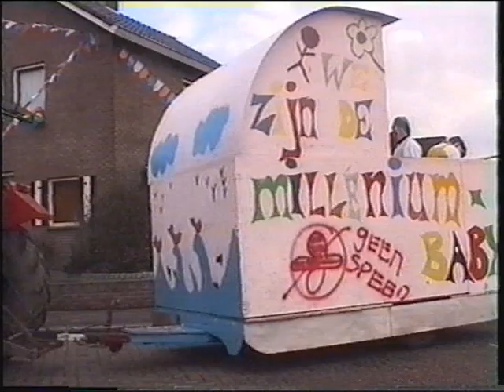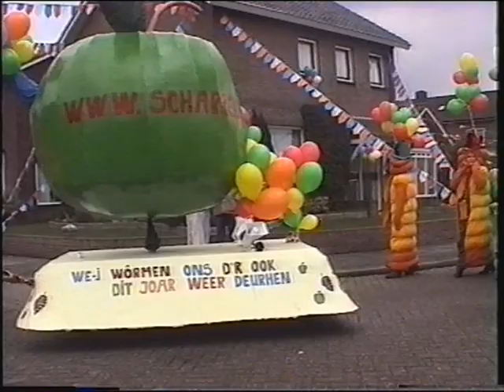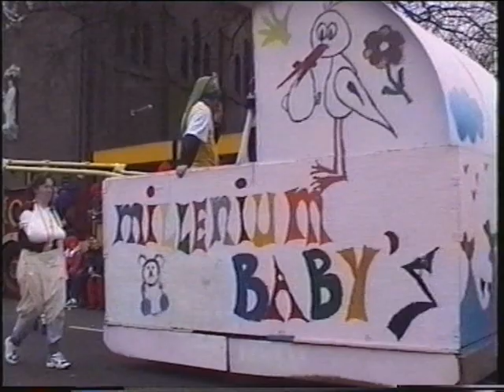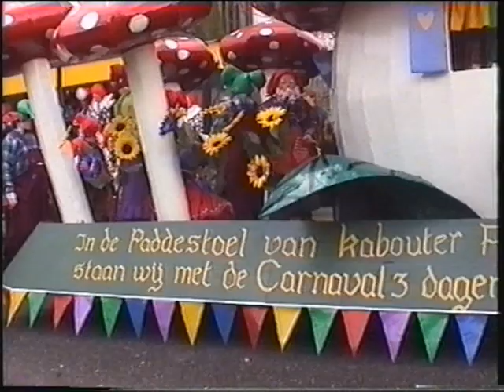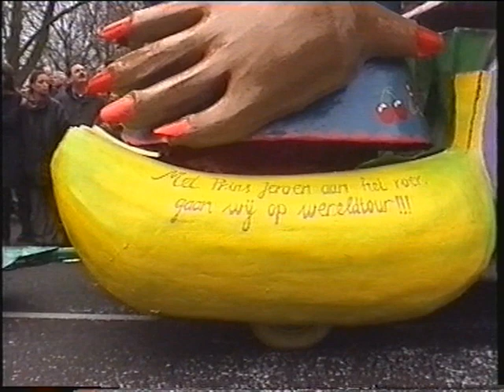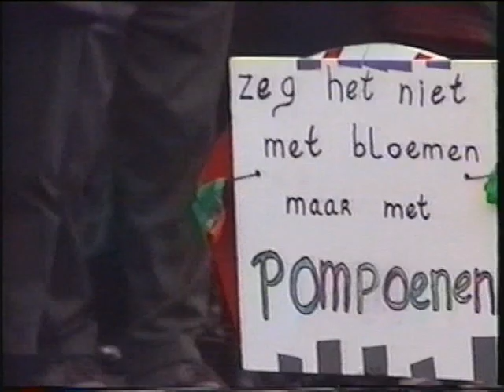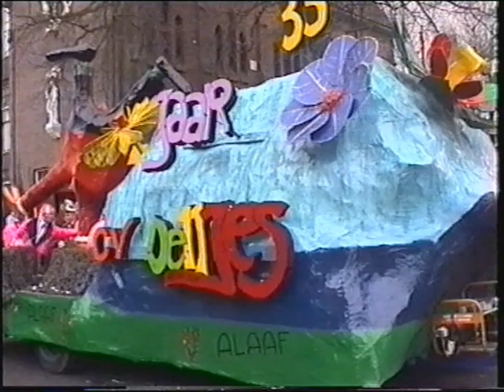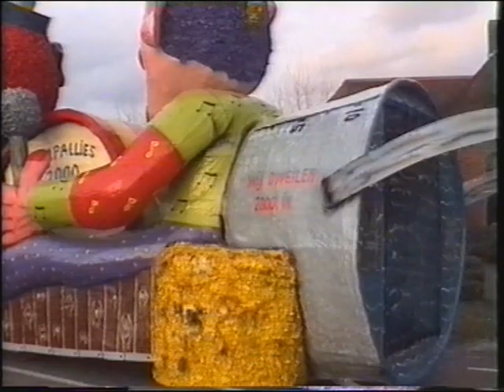Carnavalsoptocht Vrolijke Drammers Loil en Elfjes Nieuw Dijk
Beelden van de carnavalsoptocht van de Vrolijke Drammers uit Loil en de Elfjes uit Nieuw Dijk Didam uit 2000